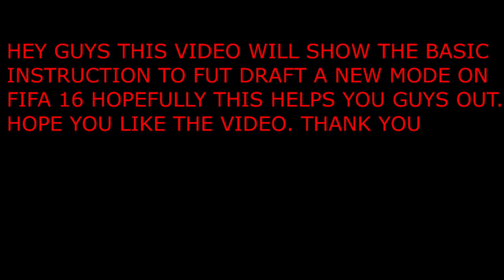FIFA 16 ULTIMATE TEAM Gameplay FUT DRAFT INSTRUCTION NEW MODE how to play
Watch new video game trailers, read reviews and previews of upcoming video games